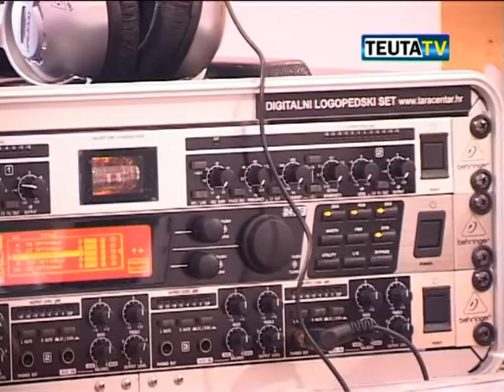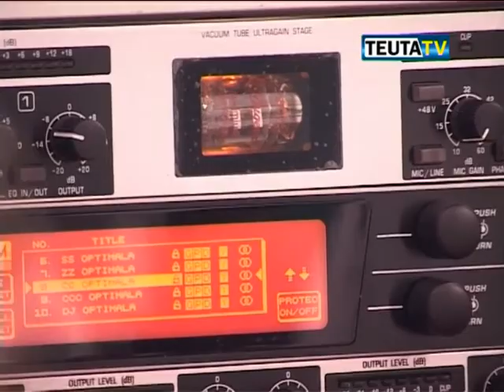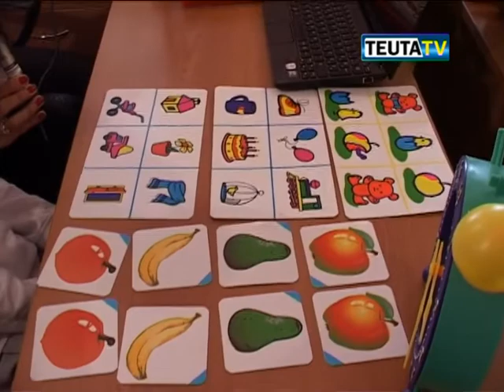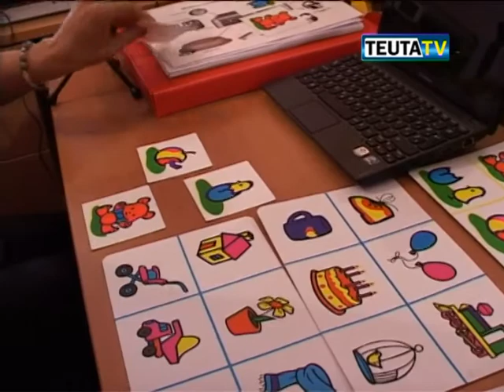Ttv ordinanca 19 maj 2014